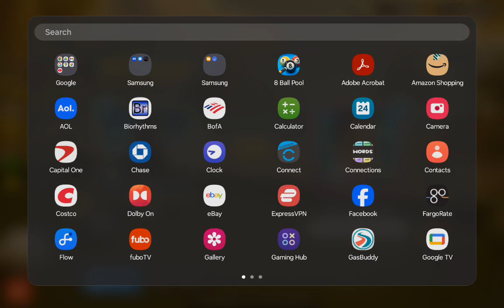Wild bang 339